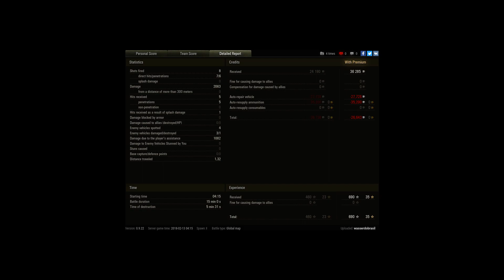[UP-NA] Grow uP Gaming vs. [1STRD] First Tactical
Player: wasserdobrasil [UP-NA]

[UP-NA] Grow uP Gaming vs. [1STRD] First Tactical And Recon Division Spec1
Empate
Mapa Global